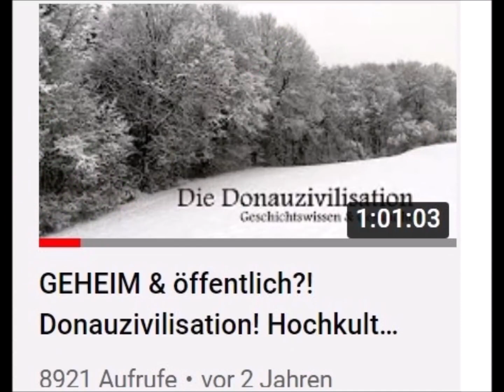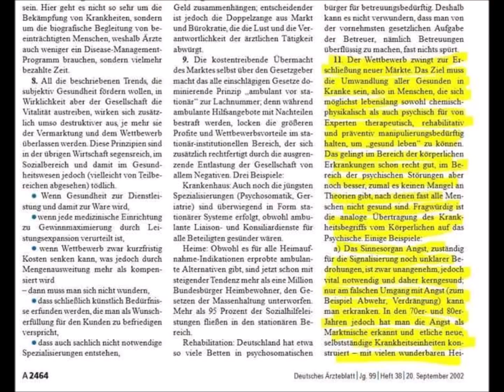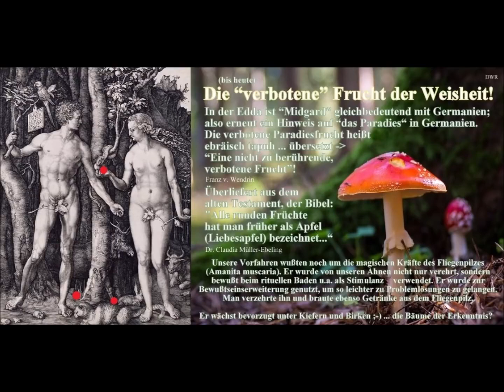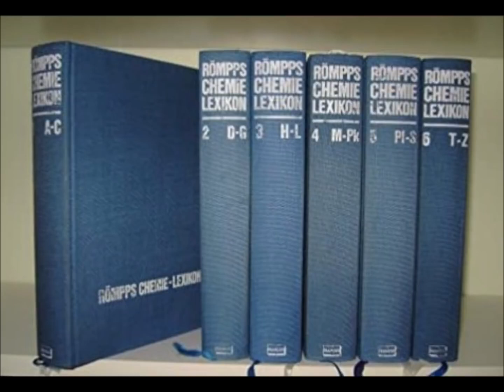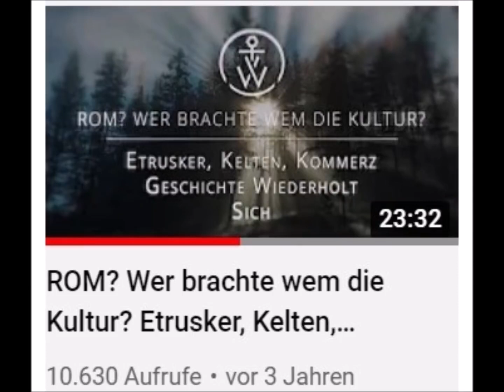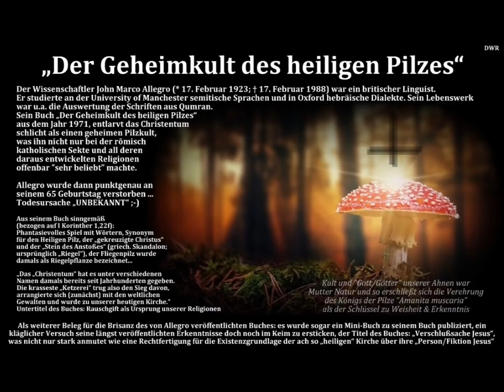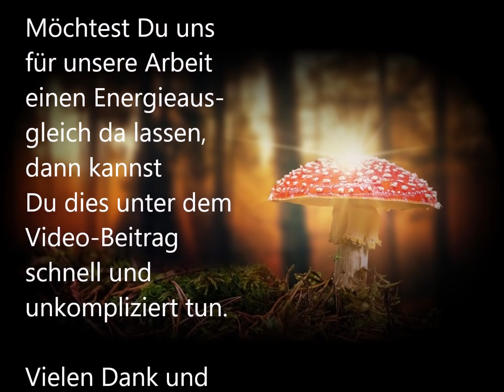Fliegenpilz - Wunder der Natur mit psychedelischer Wirkung - Heilmittel & Heilpilz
Fliegen- und Pantherpilze produzieren eine alkoholähnliche Wirkung, mit halluzinogenen Effekten. Konsumierende fühlen sich schläfrig bis dämmerig. Die Raumwahrnehmung und das Zeitgefühl sind gestört. Konsumierende haben das Gefühl als bleibe die Zeit stehen.

Sie erleben einen Rausch, der vor allem durch Halluzinationen und eine veränderte Sinneswahrnehmung geprägt ist. Dazu gehören farbige Scheinbilder und eine erhöhte Empfindlichkeit für Geräusche und Laute. Zudem können Euphorie und ein Gefühl der Schwerelosigkeit auftreten.

Als Heilmittel eingesetzt, hilft er u.a. bei Schmerzzuständen, Drüsenschwäche, nervösen Leiden, Erschöpfungszuständen, Suchterkrankungen (besonders Sucht nach Schokolade oder Kaffee) und Schwindel. Der Fliegenpilz regt das parasympathishe Nervensystem an.